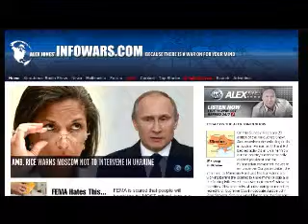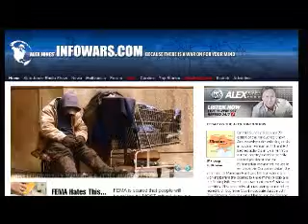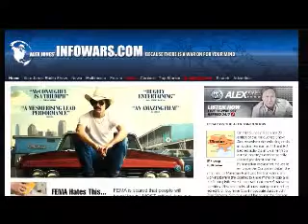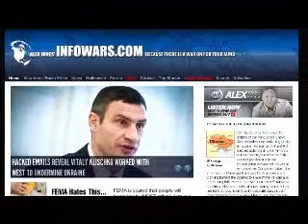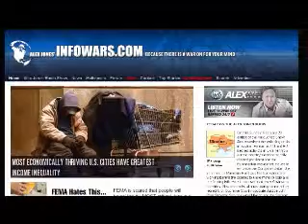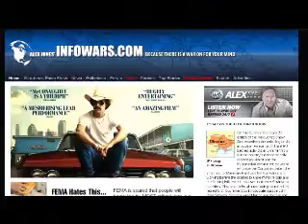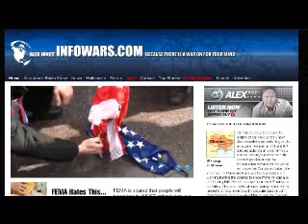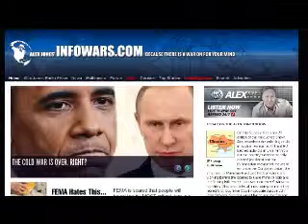The Alex Jones show Sunday February 23rd 2014 part 7 of 8